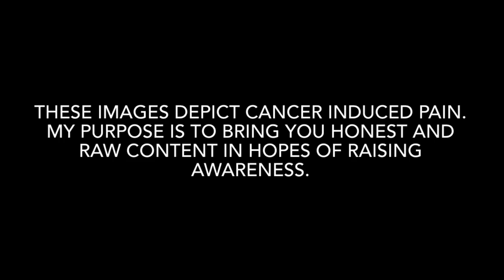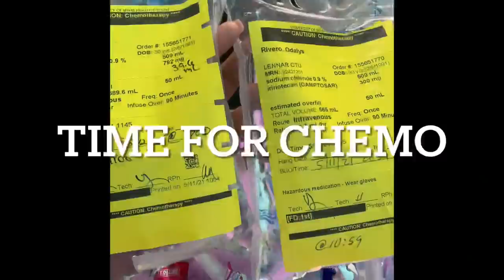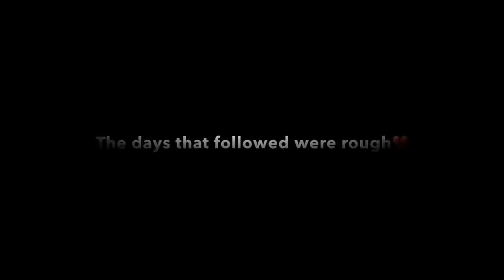WARNING⚠️ : Extremely Vulnerable Video// Harsh Chemo Symptoms 🥺💔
Hey guys!
Ody here 👋🏼
First and foremost, THANKS for joining me In my fight! You guys keep me GOING, so thank you for all your love and support! It Is my pleasure to bring you content that is relatable and REAL.
My hope for this video is that it transcends complete transparency on the harsh symptoms related to chemotherapy. The drugs pumping through my veins are HARSH and here’s a front row view of the taxing reality of it. 💔🥺
Despite all of this, my spirits are HIGH! I am strong-willed and blessed with resiliency! I am happy and feel fulfilled. I have faith that this too shall pass soon🙏🏼